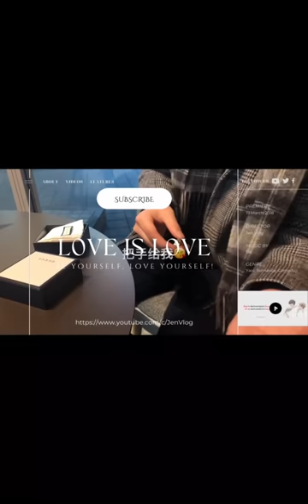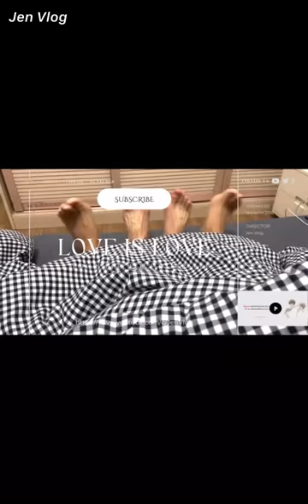[Engsub/BL] It's comfortable to come home to hug you like this | Chen Lv & Liu Cong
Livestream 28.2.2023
Chen Lv/ Trần Luật: @Clv陈律
Thumbnail - Weibo: @o甜兔泡泡

Jen Vlog